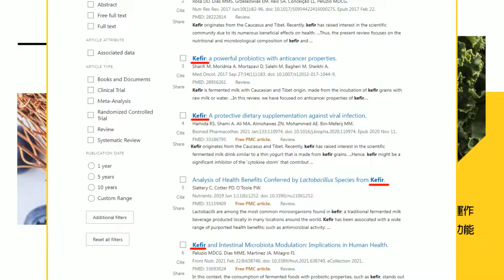巴西總統魯拉會見王毅 重申支持一中政策｜又掉邦交國? 傳"吐瓦魯"26號大選後恐外交轉向【全球現場】 20240121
00:00 牙買加總理會大陸外長王毅 稱堅定奉行一中政策
00:44 巴西總統魯拉會見王毅 重申支持一中政策 毫不動搖
01:57 又掉邦交國? 傳"吐瓦魯"26號大選後恐外交轉向
04:58 ECFA不排除終止 陸官媒:不能讓民進黨享受紅利又違反規定